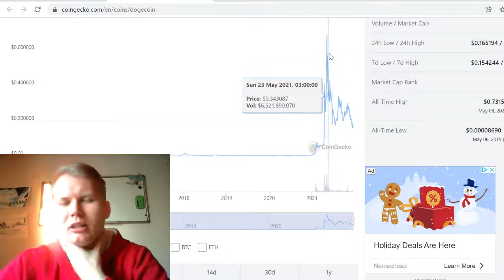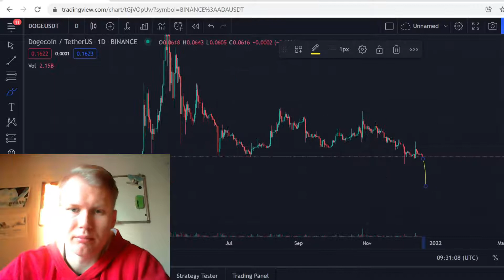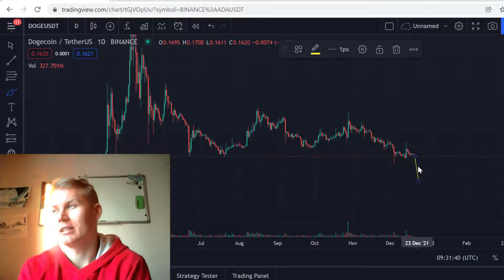Dogecoin (DOGE) Price Prediction